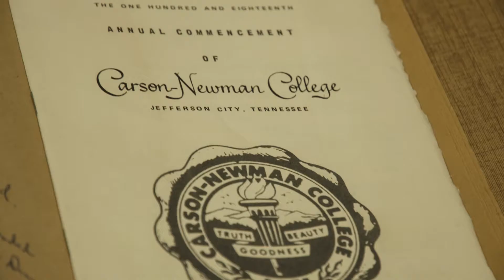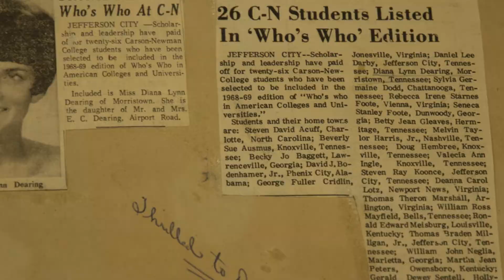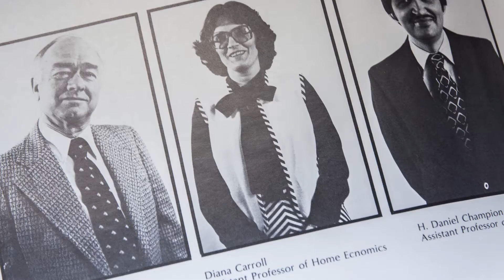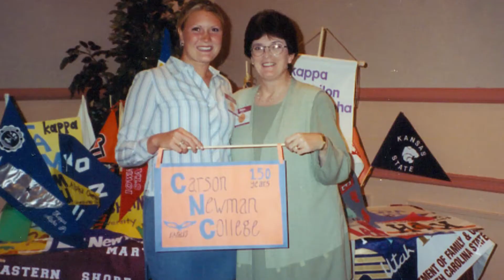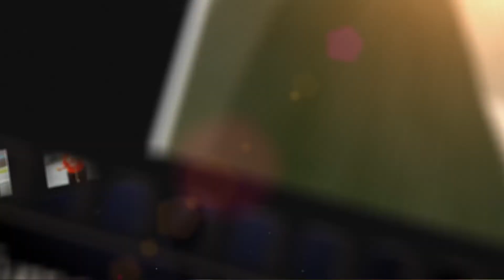R. R. Turner Spirit of Carson-Newman: Dr. Diana Dearing Carroll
Since coming home to join Carson-Newman's family and consumer sciences faculty in 1977, Carroll has served her alma mater with a joyful countenance that is reminiscent of the Carson-Newman former professor and the award's namesake, Dr. R. R. Turner.